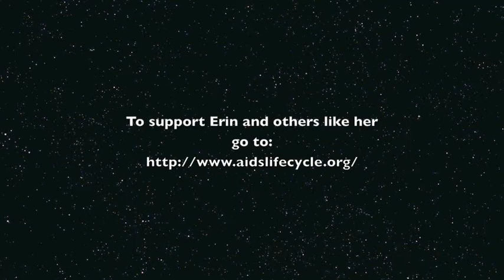Erin Coplan Pitches 2011 AIDS/LifeCycle Ride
Every year the Aids Life Cycle Ride from San Francisco to Los Angeles raises money to support aids research.  This video was shot at the monthly downtown Los Angeles Art Walk.